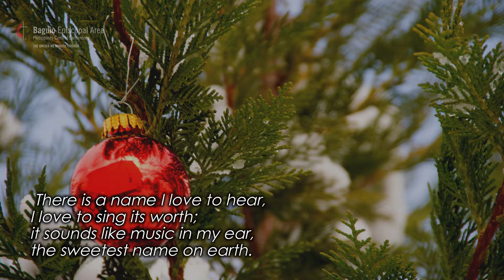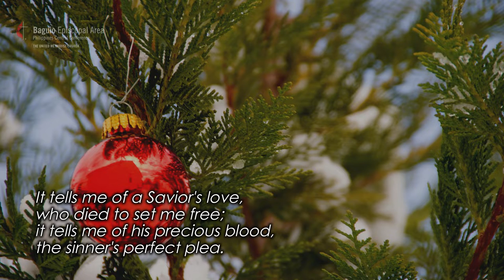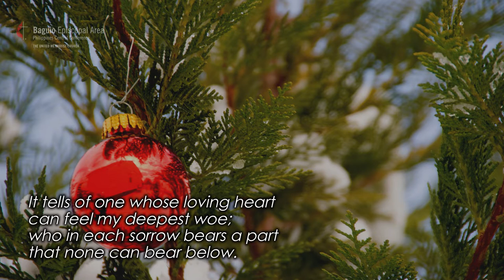Advent Hymn | Instrumental: O How I Love Jesus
There is a name I love to hear,
I love to sing its worth;
it sounds like music in my ear,
the sweetest name on earth.
O how I love Jesus,

Frederick Whitfield
The United Methodist Hymnal, No. 170

Cover: Deaconess Vivian C. Valdez
Pianist: Ms. Rachel V. Rol

History

This song fuses a 19th-century English text with an American tune, most likely from the camp-meeting era. It is this combination that provides a lilting song that Christian congregations have enjoyed for over 150 years.

Hymns that focus on the name of Jesus are a significant subset of congregational song repertoire. The power of Jesus’ name is a theme that has many biblical sources, but perhaps none more important than the kenosis (self-emptying) hymn found in Philippians 2:5-11: It begins with, “Have this mind among yourselves, which is yours in Christ Jesus” (verse five), and concludes, “that at the name of Jesus every knee should bow, in heaven and on earth, and every tongue confess that Jesus Christ is Lord” (verses 10-11).

To our Lord Jesus be all the glory!